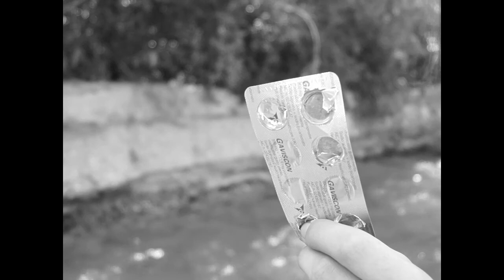La Morte Corre Sul Fiume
La morte corre sul fiume, o per meglio dire: Sul Chienti!
Una produzione DKC con
Alex e Matteo che si sono concssi ad essere ripresi. Dei fiki
BUENA VISIONE.